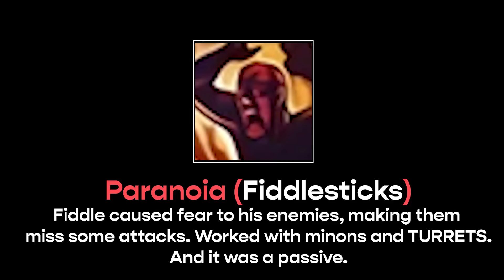The Deleted Skills from League...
for those who claim that league champions are getting broken, we had some really bizarre skills back then...
UNDERTALE OST - Home (Music Box)
UNDERTALE OST - Fallen Down
UNDERTALE OST - Alphys
UNDERTALE OST - Tem Shop